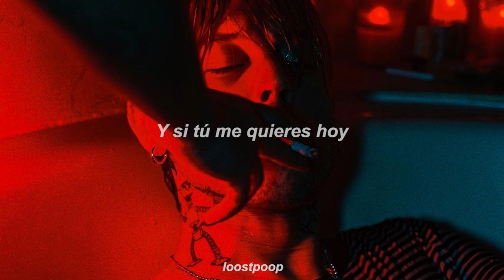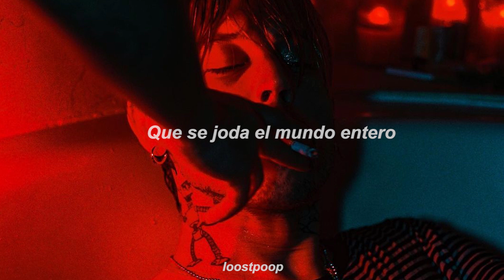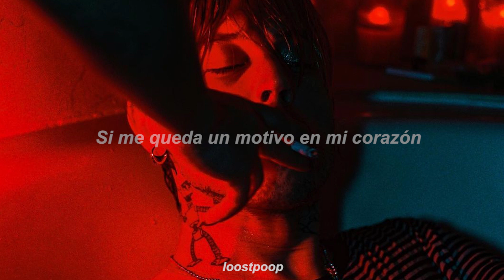Goa - Angeles y demonios.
De mis canciones favoritas del último álbum de goa llamado 'El diablo también  llora' espero les guste.